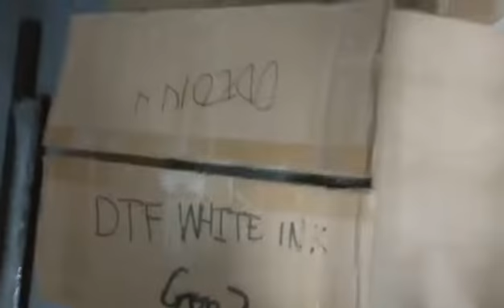PYD VLOG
JAYSON STOCK CUNSUMABLE